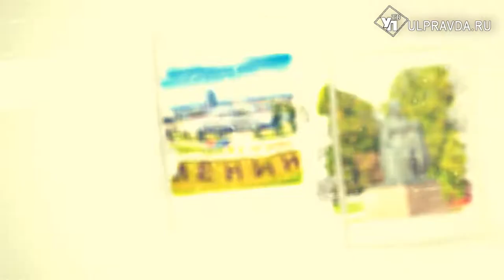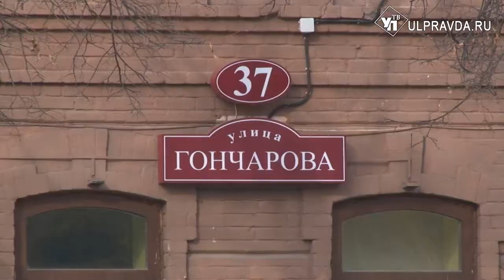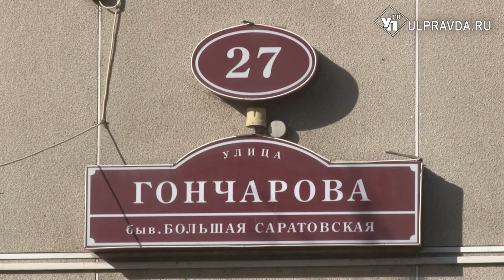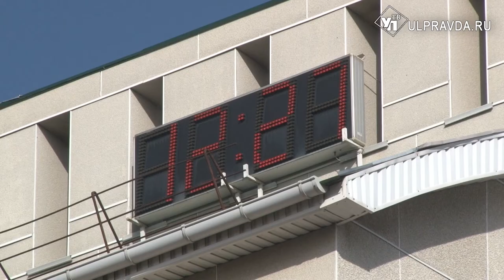На семи ветрах. Какой дом арендовала римско-католическая церковь и где в Симбирске цирк стоял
Сегодня мы находимся в самом конце улицы Гончарова. Но изначально улица здесь не заканчивалась, а продолжалась в сторону бульвара на Венце, как бы очерчивая древние границы Симбирска. С 1898 года эта северо-восточная часть улицы именовалась Завьяловской площадью – по фамилии владельцев угловой усадьбы.